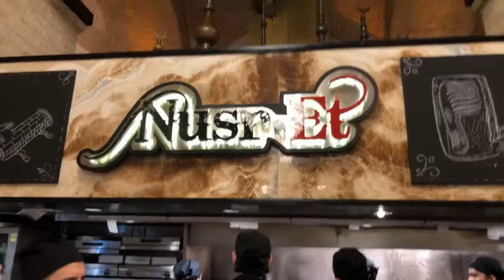Saltbae: BiOKRAFTSTOFF Team in Istanbul at Nusret.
Nusret Saltbae Steak BBQ Grill Sommer